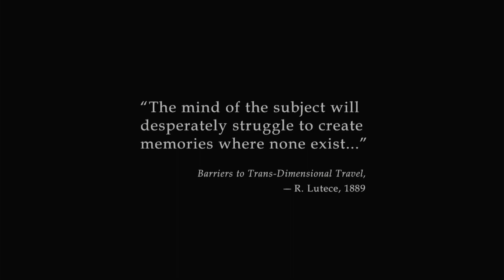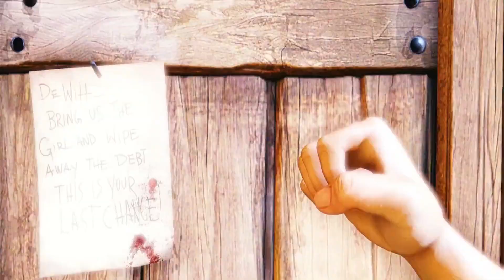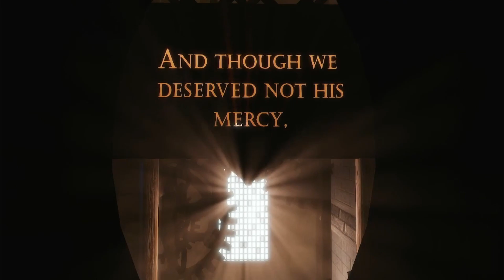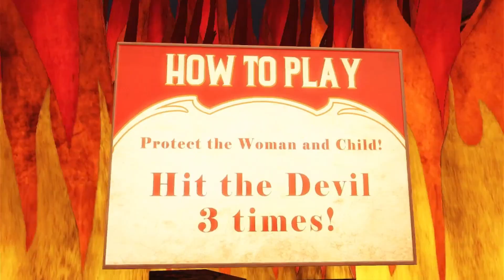La ciudad del cielo I BioShock Infinite Parte 1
1912 es el año en el que Booker DeWitt comienza un desesperado viaje para poder pagar una antigua deuda que a juntado a lo largo de su vida llena de problemas, pero DeWitt no podía imaginar al trabajo al que acepto ir.